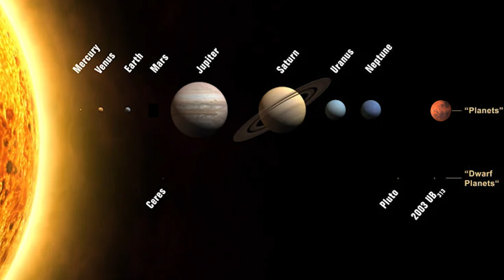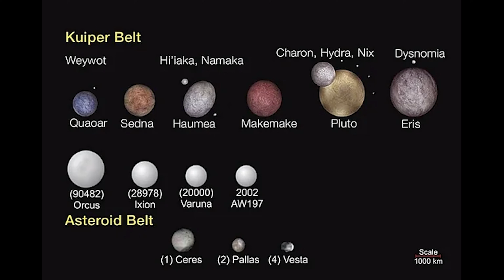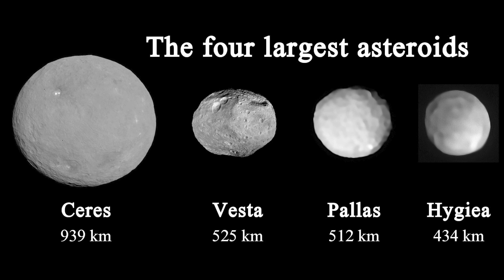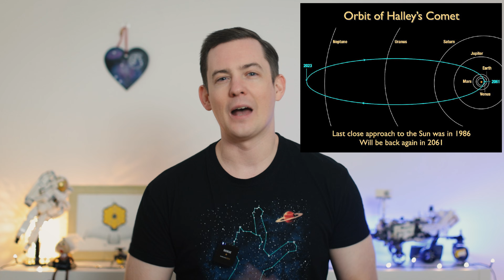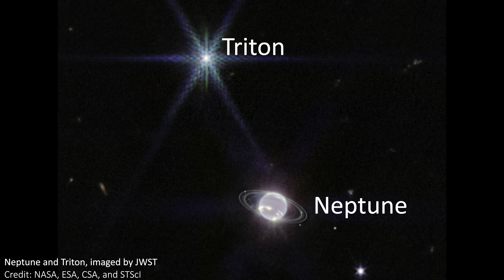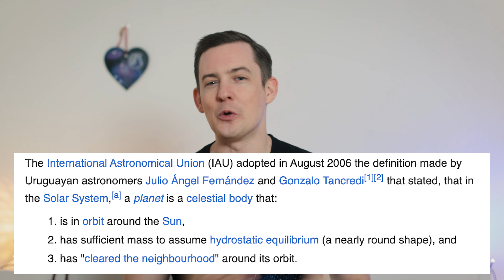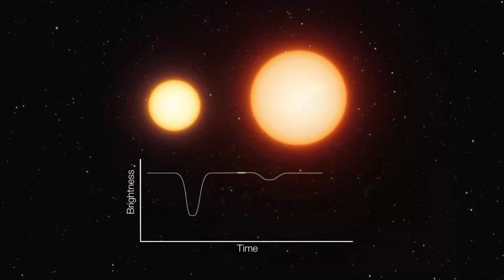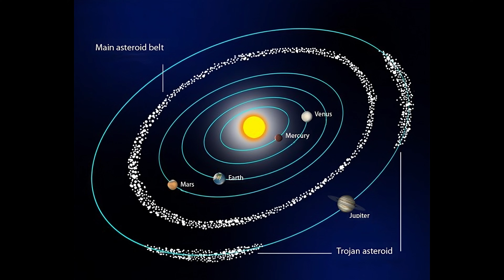If We Redefine Planets, Things Get Weird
What is planets didn't have to be round? What if they didn't have to orbit the sun? Let's talk about the ways we might want to edit the questionable definition of a planet, and see why stars might pass the definition but a second Earth might not!

Hey team!